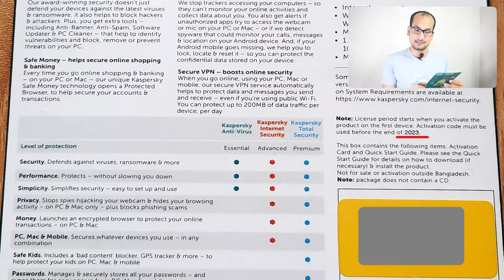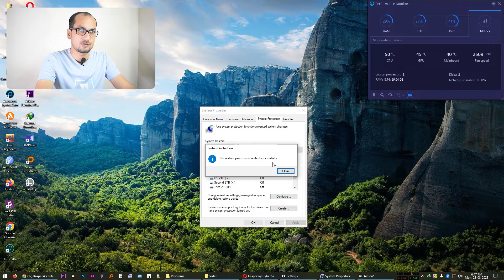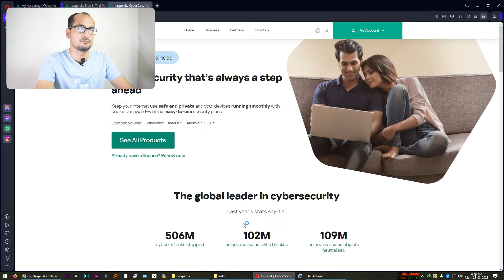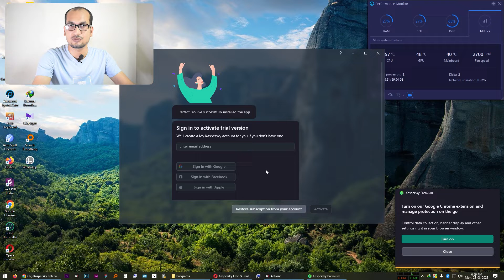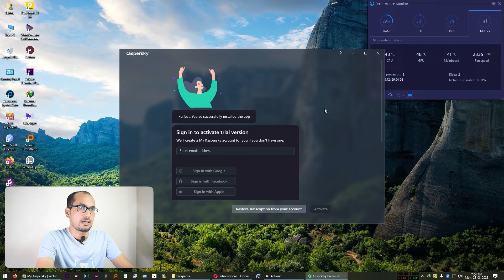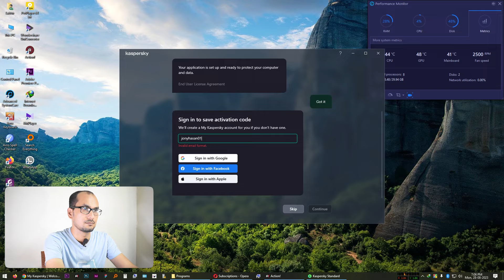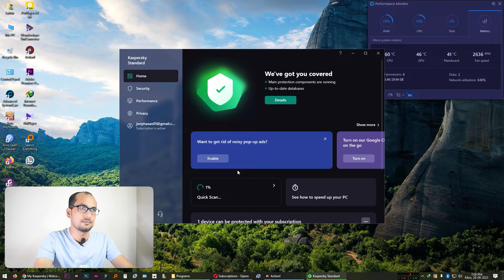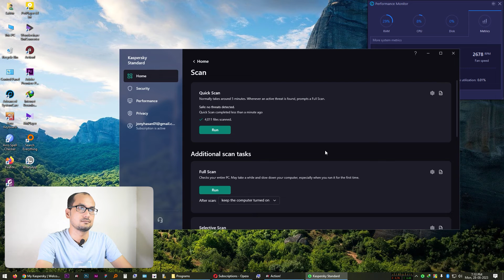Kaspersky Antivirus: Installation Process Without CD - How to install Kaspersky Antivirus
Kaspersky Antivirus installation process.
How to install Kaspersky Antivirus.
I have talked about the installation process without CD in this video.

️Timestamps:
00:00 Intro
02:05 Restore Point
03:04 Other Antivirus
04:10 Installation Process